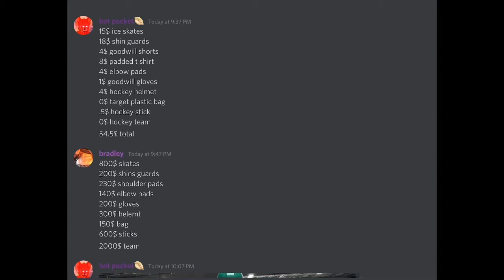Hockey Starter Pack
The first video ever made on this channel. About hockey.